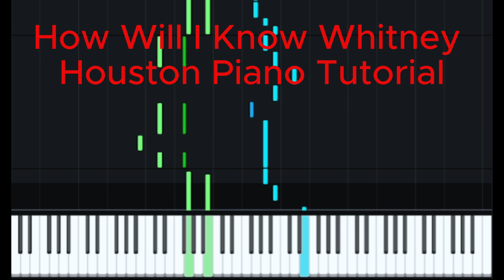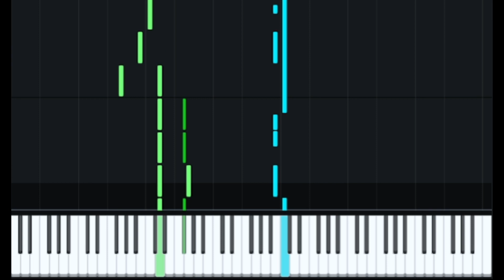How Will I Know Whitney Houston Piano Tutorial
Se este vídeo ajudou você, não se esqueça de se inscrever para obter tutoriais e partituras das músicas mais recentes, aqui primeiro!
Além disso, por favor, deixe um comentário é  bom saber o que voce pensou do vídeo.